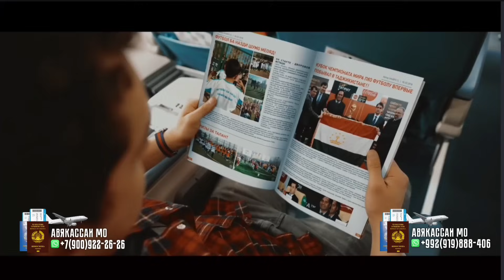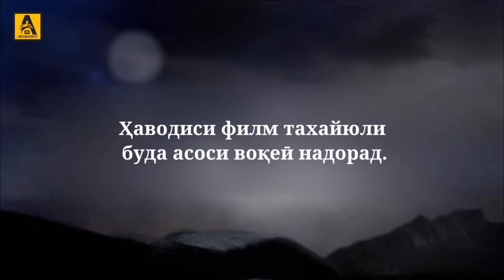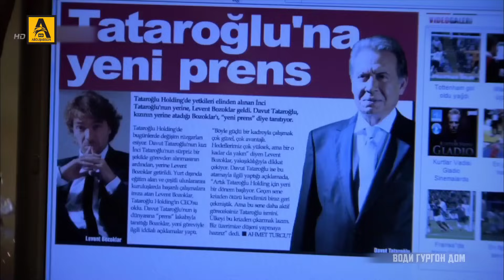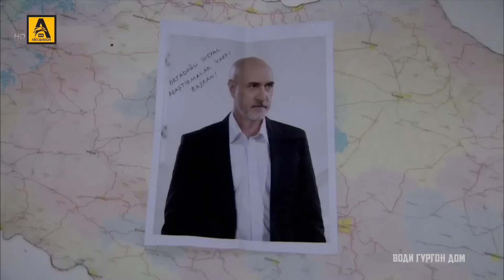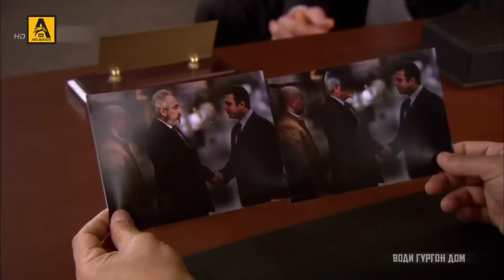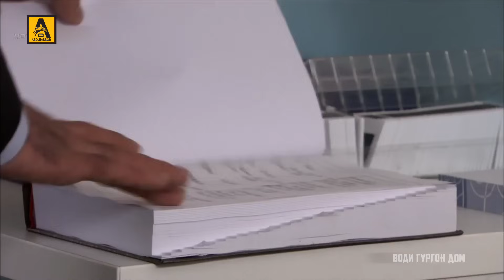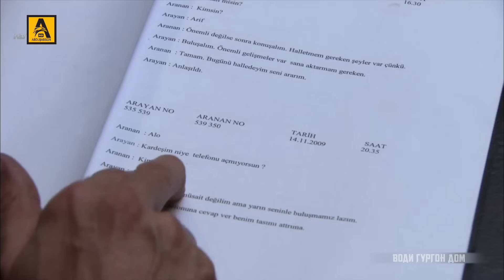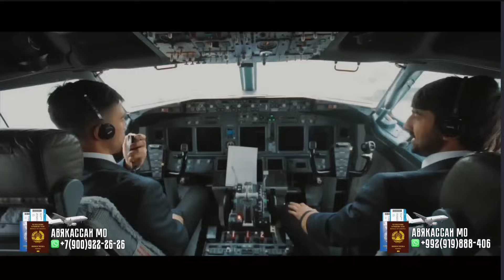ВОДИ ГУРГОН ДОМ | КИСМИ 72 FULL HD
©All copy right: DOGUS DIGITAL, ATV,

Асалому алейкум дӯстони азиз ва тамошобинони  силсилафили "ВОДИ ГУРГОН ДОМ" мо баҳри шумо кушиш мекунем филм_ро бо сифати баланди Full HD пешкаш гардонем

Бисёр аз бародарони мо дархосту хоҳиш карданд,ки филми "ВОДИ ГУРГОН ДОМ"-ро бо сифати хуб пешниҳод гардонед мо низ ин хоҳишу дархостҳои дӯстонро ба инобат гирифта ҳамаруза филмро дар шакли пурра бо забони "ТОҶИКӢ" бо сифати баланди Full HD 1080р пешниҳод хоҳем гардонид

Дӯстон ҳар куҷое бошед саломату сарбаланду муваффақ бошед ҳамеша бо ёди "АЛЛОҲ" бошед намозҳоятонро сари вақт адо намоед ва дар ҳақи мо дуо_ро фаромуш насозед

Зиндаги-ро дӯст доред нисбати Ойла "ПАДАРУ МОДАР" бо муҳуббат бошед чунки ягон неъмати руй дунё болотар аз "ПАДАРУ МОДАР" нест!